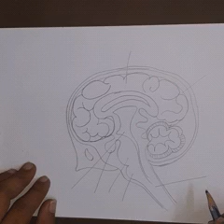labelled diagram of Human Brain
Video from NAGARAJ Deshpande